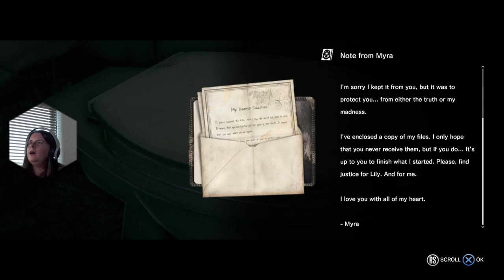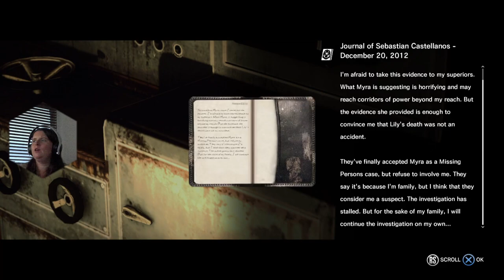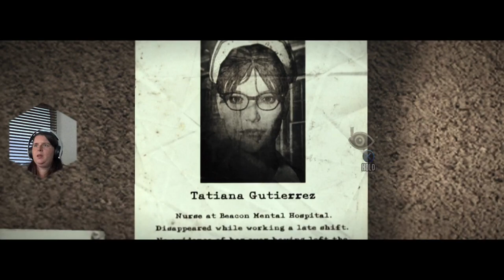The Evil Within The End Is Near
Hello everyone, well we are near the end now as the title says The Evil Within The End Is Near we meet another one of Ruvik's creations and boom boom a few enemies

Photosensitivity Warning

0:00 The Evil Within The End Is Near
0:35 Subway
6:30 Mirror Room
11:40 Train
20:45 Deeper Down
24:45 Mirror Room
37:55 Tunnel
44:00 Mirror World
47:15 New Boss